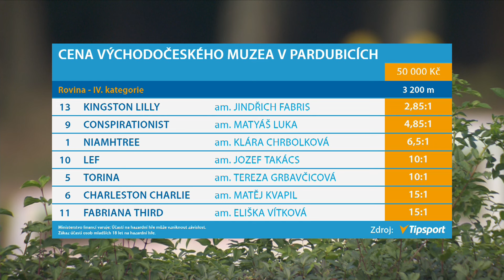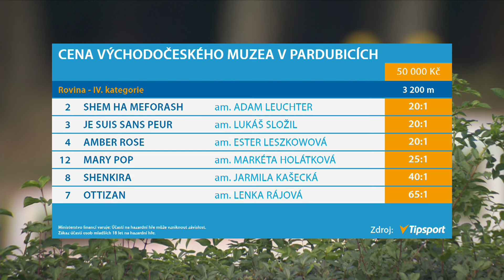23. 9. 2024 - 4. dostih - Cena Východočeského muzea v Pardubicích